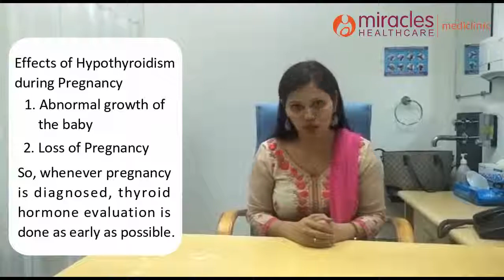Tips to treat Hypothyroidism during pregnancy | Dr. Sadhna Sharma | Miracles Mediclinic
Thyroid dysfunction can start during or after pregnancy in women. You can consult with Gynaecologist Dr. Sadhna Sharma for high risk pregnancy.